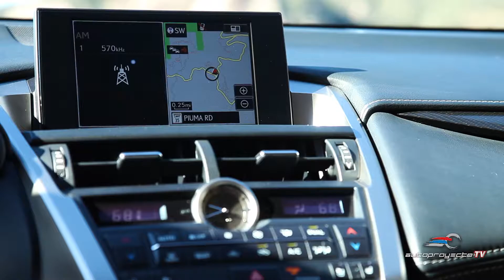Lexus NX200t Test Drive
En el video Test Drive Lexus 200t 2017 comprobamos el excelente manejo de una de la crossover compacta que busca atraer a los millennials.